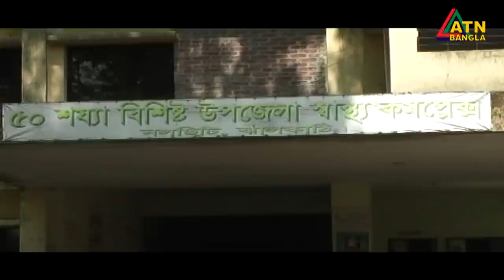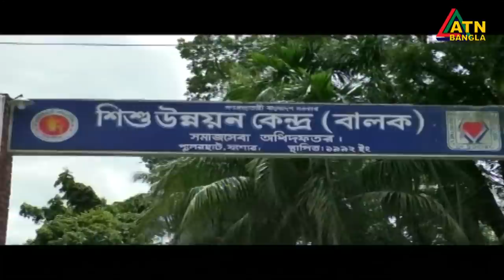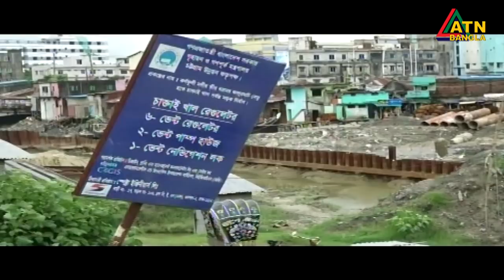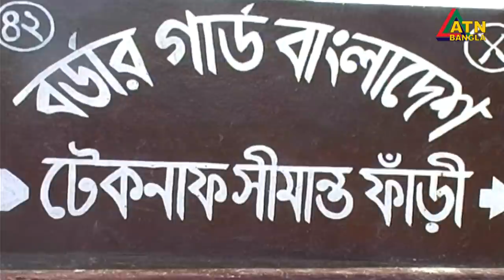এটিএন বাংলা গ্ৰামগঞ্জের সংবাদ | 16.08.2020 | ATN Bangla Gramgonjer News